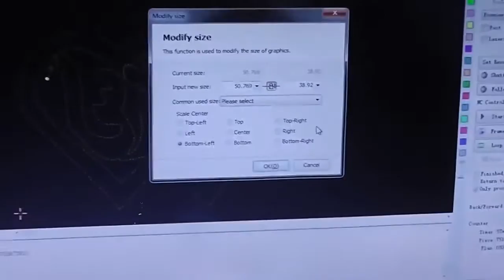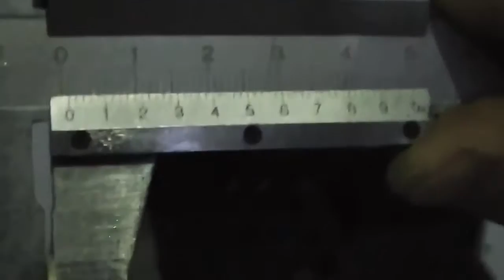1 1mm coopper Fiber laser cutting machine, Fiber laser cutter from OPTIC TECH